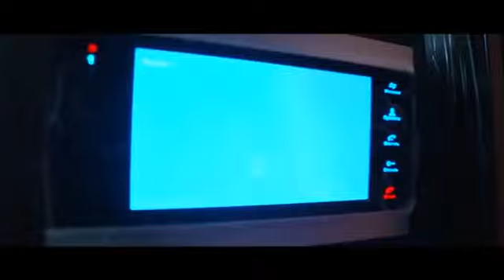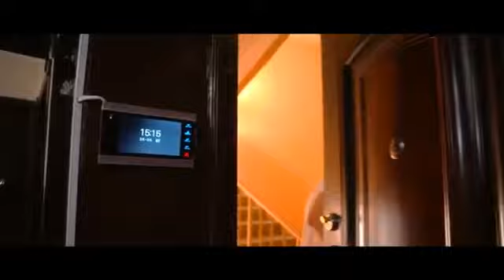Kinoga aylangan hayot - UzbekFilm.